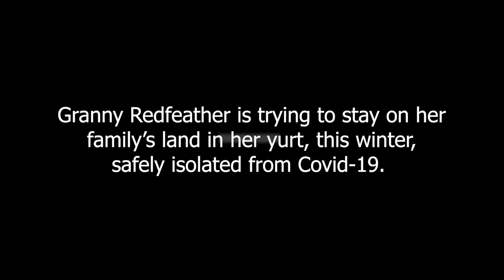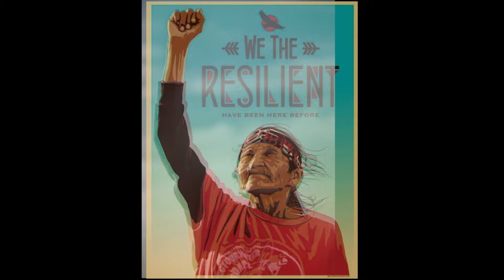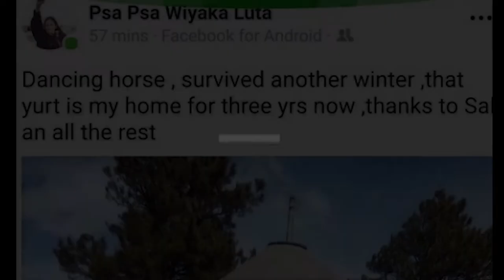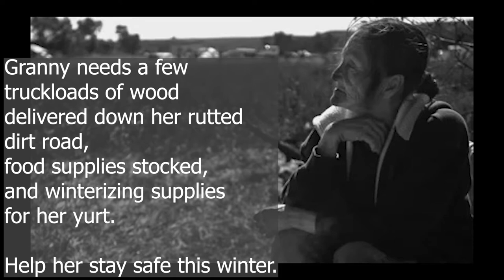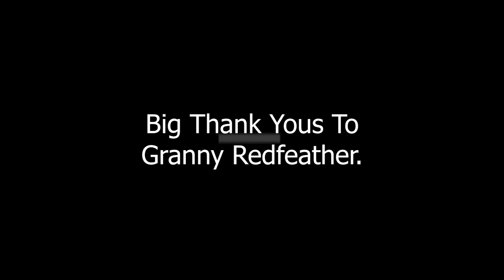Granny Redfeather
Educational Video Compilation put together to support Granny Redfeather.

Granny RedFeather is trying to stay on her families land, in her yurt in this winter, safely isolated from covid 19, in Wounded Knee South Dakota. This beloved community member, community activist, and traditional Lakota grandmother needs a few truckloads of wood delivered down her rutted dirt road, winter food supplies stocked and some winterizing supplies for her yurt. Despite repeated attempts to get assistance from her tribe, she has been passed over for any covid relief aid, as many elders have (please direct further inquiry on this matter to her). She has asked for outside help to prep for winter, and we need to get this wood to her ASAP, she is couch surfing which is putting her at higher risk for infection.

She has given selflessly to her community for decades and has been praying hard for any kind of help for this especially difficult upcoming winter.